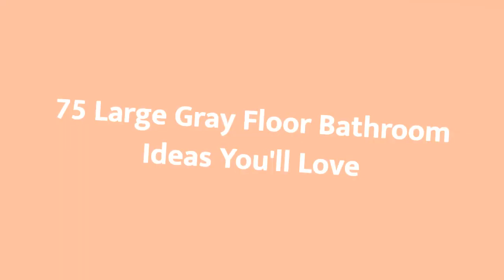75 Large Gray Floor Bathroom Design Ideas You'll Love 🌈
0:00:00 - Intro
0:00:12 - Large Gray Floor Bathroom Design Ideas You'll Love: Inspirations 1 to 25
0:03:03 - Large Gray Floor Bathroom Design Ideas You'll Love: Inspirations 26 to 50
0:06:07 - Large Gray Floor Bathroom Design Ideas You'll Love: Inspirations 51 to 75

Hello there!🌈